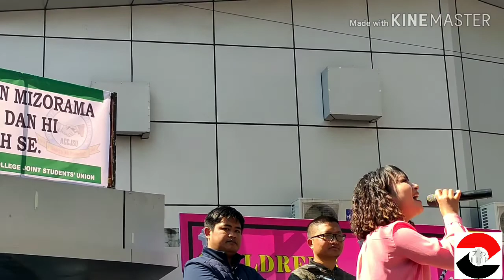Lalrinhlui Tlumang | MSU hruaitute thlavang hauhna ah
Dated, Aizawl : 4/2/2020